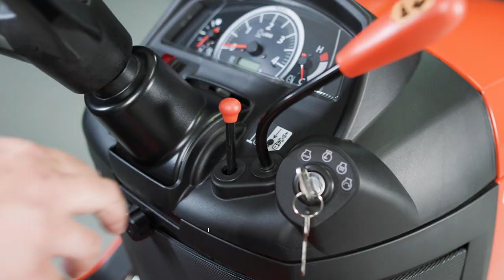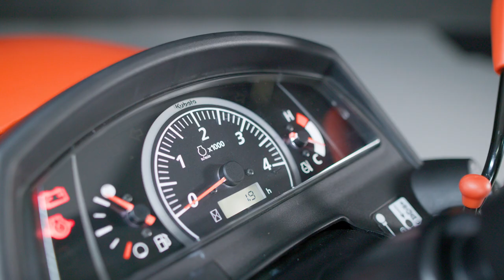G-261 Walkaround | Kubota 2021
With their impressive cutting performance, power and ease of
operation, the Kubota G-Series mowers let you tackle even the most
demanding tasks with ease. Robust construction and legendary
Kubota reliability complete the picture, setting new standards